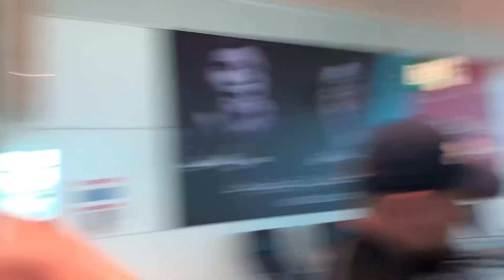InFusion Trio_The Dubai experience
A Short film of InFusion Trio’s Dubai Expo2021 Tour.
The music is composed and played by InFusion trio.

Infusion Trio was founded in December of 2011. All members of the band are professional musicians, with both classic and popular  music backgrounds. The formation brings to life already well known radio hits performing it live in a completely new and unconventional sounding with the help of special musical instruments like electronic violin and cello, electronic drum and many different effect-distortion pedals and loopers.

In this series we choose one famous and well-known song (or one hit song from past or present hit list's Top 10) and we make a cover from it with electronic instrument and looper pedals.

Group members:
Izsák Farkas (electronic violin, loopers, effect pedals)
Mihály Simkó-Várnagy (electronic cello, bass guitar, loopers and effect pedals)
Nándor Weisz (electronic drum, chaos pad, loopers and vocals)